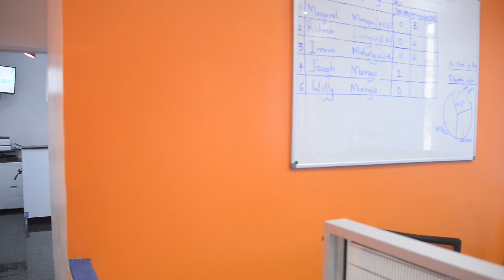Affordable Land For All. 5% Discount to AUSTIN MUIGAI FANS.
E.M. Primelands have now decided to give a 5% discount to all Austin Muigai fans. ukifika huko sema umetumwa na Austin Muigai.